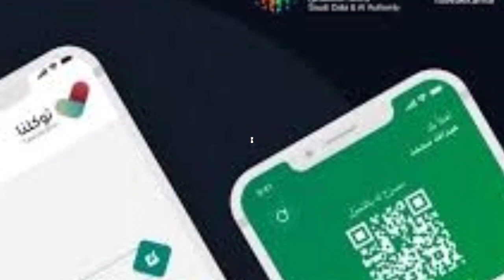Saudi Arabia Latest News Today Ministery Of Labour news || Saudi Flight again Start || Urdu Hindi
Pakistani​ airlines news
Saudi news
Saudi iqama Tax
Saudi family visit Visa fee
Saudi arabia Jawazat big update
Saudi arabia Big breaking news Exit Re entry Visa update
Saudi arabia again Curfew Start
Saudi Curfew Rules change
Saudi arabia tawakalna application new changing
Saudi arabia iqama Tax Finish 2021
Saudi arabia latest news today Live
Arab Urdu Hindi news Saudi KSA
Saudi Tawakkalna app new update
Saudi Arabia Latest News iqama
SAUDI international flight Start
Saudi Arabia jawazat big announcement today, Saudi Arabia Exit Re Entry Visa Good News,Saudi Arabia Ministry of Labour News
Saudi Urdu News,Saudi iqama Tajded big update,Saudi Arabia Ministry of interior Latest News Today
Saudi international flight Will Resume 18 February,Saudi international Flights Booking Start PIA Air Belu Air India, Today Saudi Flight Booking Open,